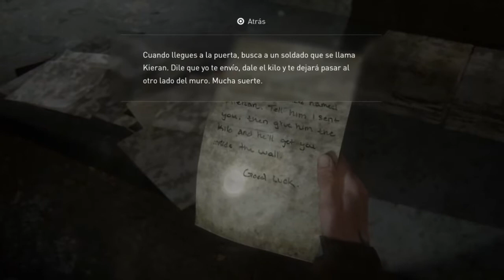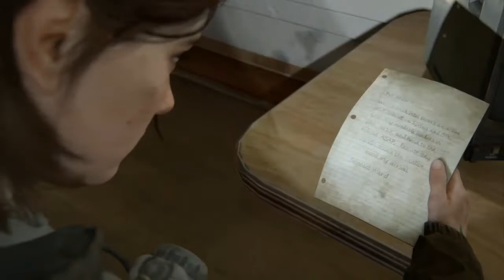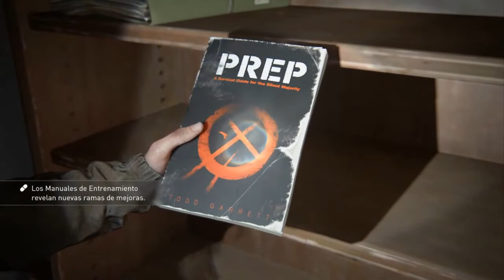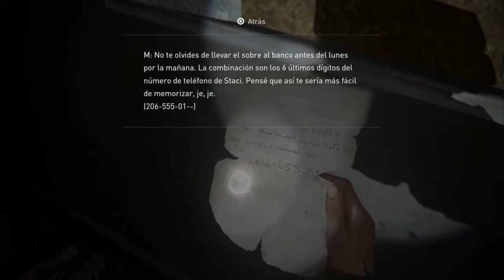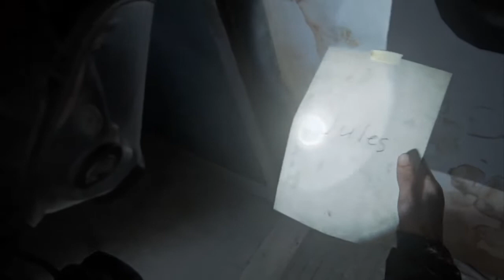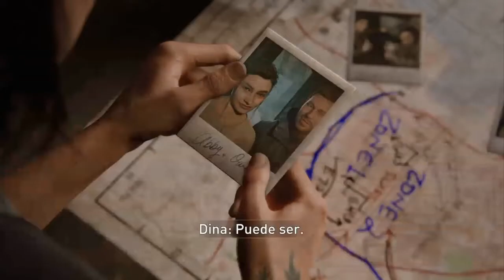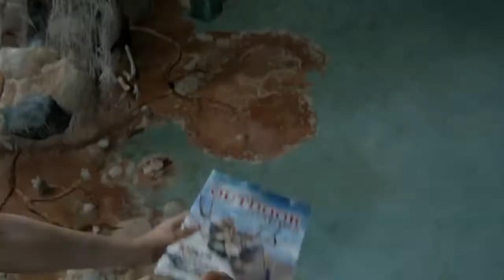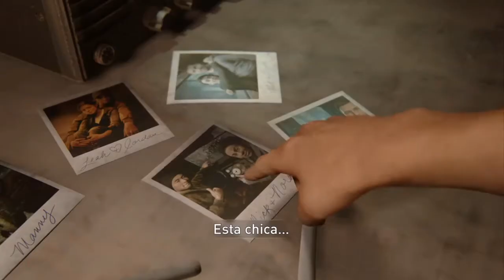The Last of Us Parte 2 Parte 1 - Lo Que YouTube se Llevó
YT me borró la primera parte de este directo por una escena entre Dina y Ellie.